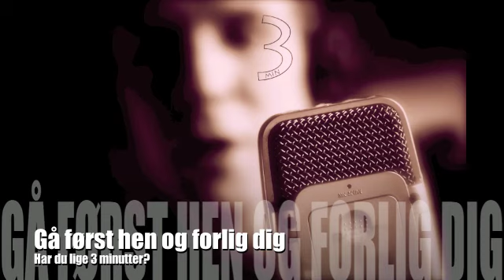Gå først hen og forlig dig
Hvilket lys stiller du Gud i hvis du er vred på din broder?